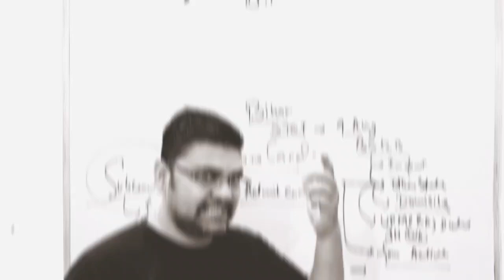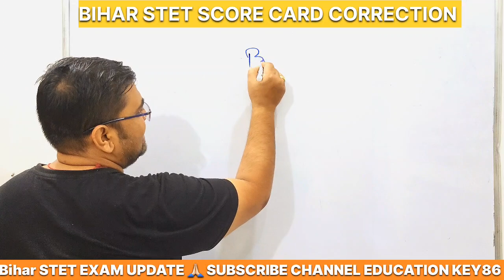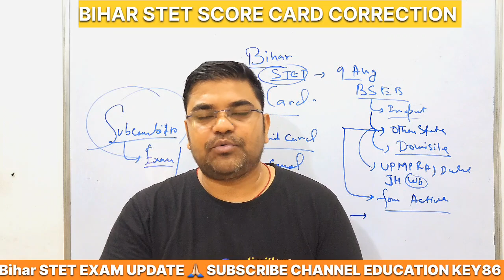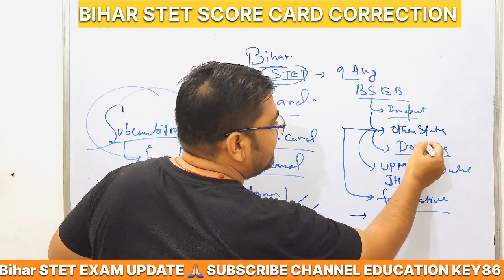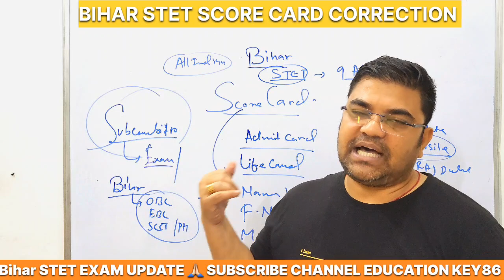Bihar STET 2023 Score Card | Bihar Teacher बहाली से पहले त्रुटी में सुधार BSTET Certificate में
Best Book FOR BPSC TRE 2.0 EXAM 2024

BEST STUDY GUIDE BOOK (VARG 1-5)

1. My Second Youtube Channel : YT Education
6.  Quiz Group YT Education

2.
4. Bihar Jobs Update 2020-23
5. Latest Job Update upcoming 2022-23